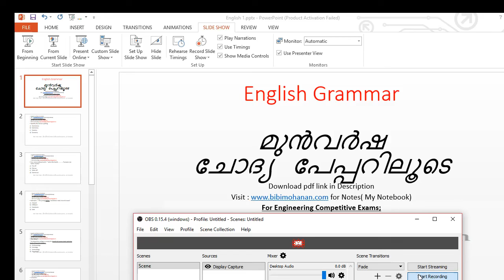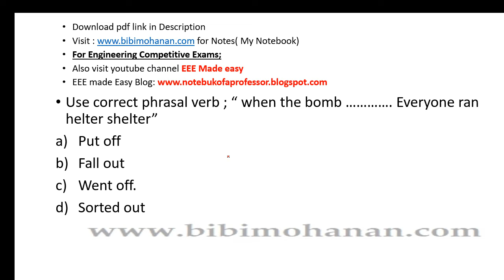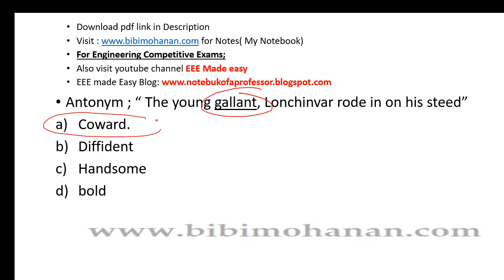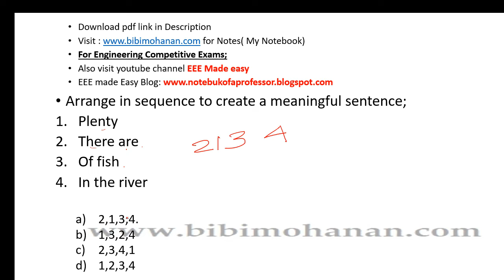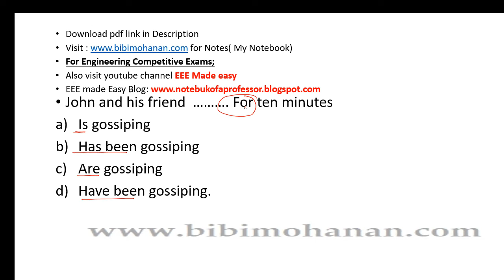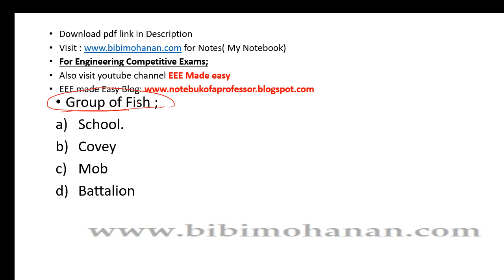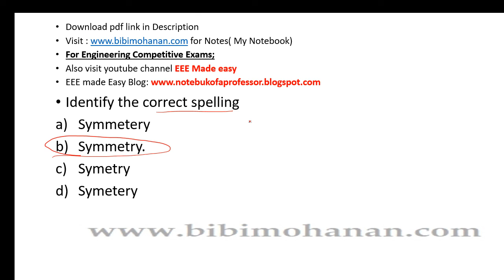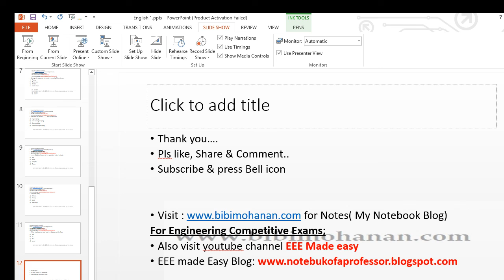10 English Grammar Previous Questions for VEO, University Assistant Part 1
10 English Grammar Previous Questions for VEO, University Assistant Part 1 Mission Village Extension Officer VEO2019 free course in Unacademy by Bibi Mohanan

50 Expected Questions for LDC Khadi Board Exam 2 March 2019 Download link is 20 Gk Previous malayalam grammar questions LD clerk Palakkad 23 August 2016

20 Gk Previous questions  Assistant professor General medicine 16 November 2018Download pdf

20 Previous Malayalam grammar Questions Beverages LDC October 201610 Previous Malayalam grammar LDC Malappuram, Trivandrum 17 June 2017
25 Previous year Question on Indian Geography for VEO/LDC Download pdf